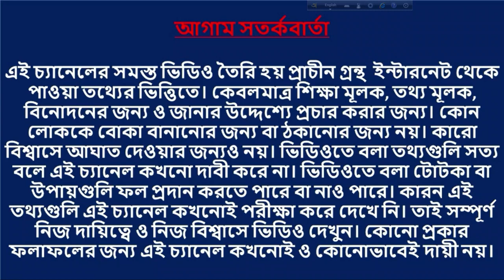বালিশের নীচে এই জিনিসটি রাখলেই খারাপ স্বপ্ন আর দেখবেন না। আপনি নিশ্চিন্তে ঘুমাবেন।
আমরা সবাই ঘুমের মধ্যে স্বপ্ন দেখি। সে স্বপ্ন ভালো বা খারাপ দুই ধরনের হতে পারে। খারাপ স্বপ্ন দেখে আমরা খুবই ভীত হয়ে পড়ি। আমাদের মন খুবই চিন্তাগ্রস্ত হয়ে পড়ে। খারাপ স্বপ্ন যদি আপনি দেখে থাকেন তাহলে আপনি কি করবেন? আর যাতে খারাপ স্বপ্ন দেখতে না হয় তার জন্য আপনি কি করবেন তা জানার জন্য অবশ্যই ভিডিওটি আপনারা দেখুন ও সেইমতো কাজ করুন। আশাকরি আপনারা অবশ্যই সুফল পাবেন।